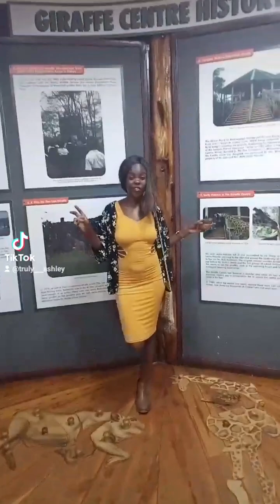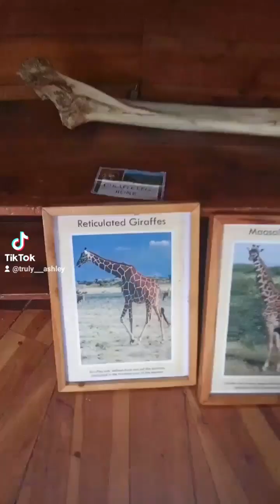I visited GIRAFFE CENTER 😃😄 tour this amazing ART gallery with me#nairobivlog#nairobi